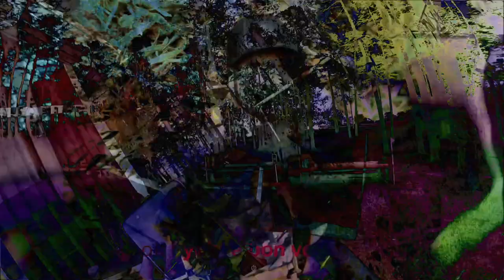Horse Cop / Détours Dada / Meurtrier Innocent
À dada sur mon bidet
Quand il trotte il fait des pets.
Quand il va sur la grand' route
Il fait prout ! prout ! prout cadet prout cadet

Musique par (Mf)E - Stephen Ricca et Emilio Barretti

Poèmes DADA

Karavan - Hugo Ball
jolifanto bambla o falli bambla
 großiga m'pfa habla horem
 egiga goramen
 higo bloiko russula huju
 hollaka hollala
 anlogo bung
 blago bung blago bung
 bosso fataka
 ü üü ü
 schampa wulla wussa olobo
 hej tatta gorem
 eschige zunbada
 wulubu ssubudu uluwu ssubudu
 tumba ba-umf
 kusa gauma
 ba - umf

TOTO-VACA - Poème Maori, copié par Tristan Tzara...
Tzara's poem "Toto-Vaca" is a literal rendering of a Maori song "Kiwi Cries the Bird". Eugene Jolas writes “Tristan Tzara, who left Zurich in 1917 to organize Dada in Paris, manifested his suspicion of words in a different way. His was an exotic drunkenness, and his verbal cascades often produced an exhilarating resonance.
While still in Zurich, Tzara once copied some African sound poems from an ethnographic volume and, in a spirit of Dada fun, passed them off to his friends as original creations. It is historically true that they appeared under his name in the Dada Almanach of that period.”

Raoul Hausmann - BBBBB

Vidéos utilisées pour le clip